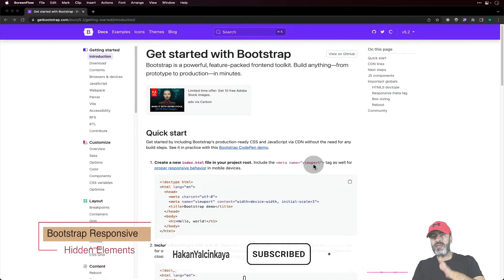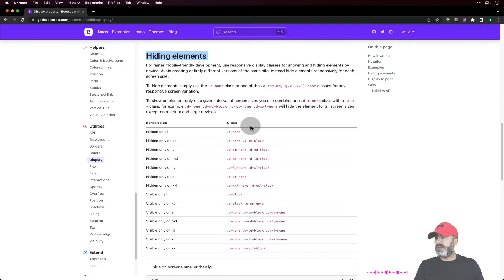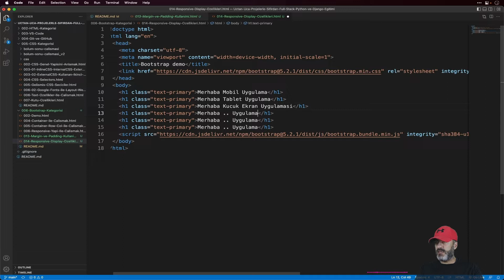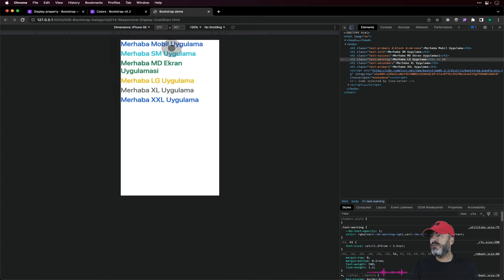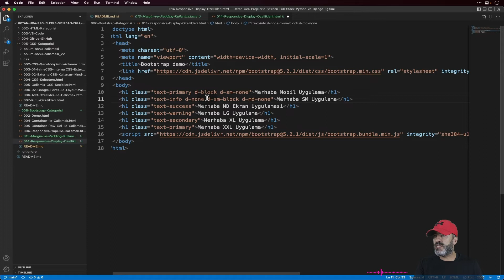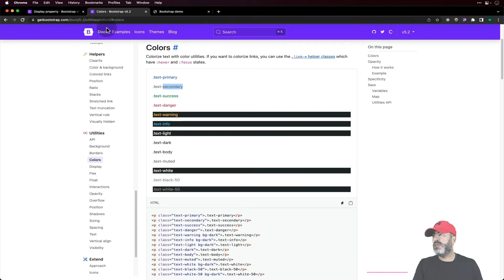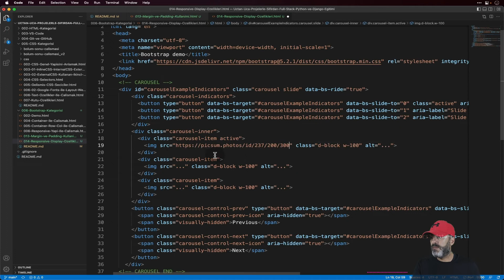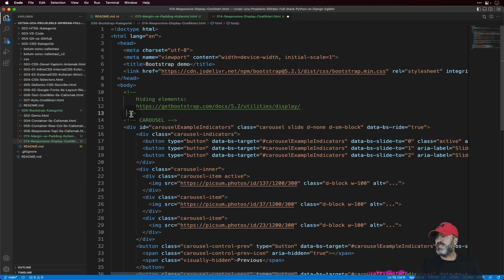014 - Bootstrap'ta Cihaz Uyumlu İçerikler Nasıl Gösterilir? Nasıl Gizlenir? - Bootstrap5 Eğitimi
014 - Bootstrap'ta Cihaz Uyumlu İçerikler Nasıl Gösterilir? Nasıl Gizlenir? - Yeni Başlayanlar için Bootstrap5 Eğitimi - Yeni Başlayanlar için 30+ Ders ile Bootstrap5 Eğitimi

Bu eğitimde;
- Bootstap'in gelişimi